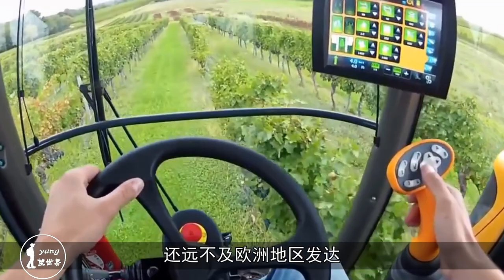国外农民怎么拔萝卜？看这台机器连根拔起，真的太过瘾了！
在欧洲几乎所有的作物都有自己对应的播种收割机械, 就拿胡萝卜来说吧, 为了能够提高拔胡萝卜的效率节省人力的投入, 比利时一家名为Lewulf的农机公司就发明出来了这样一款胡萝卜收割机。